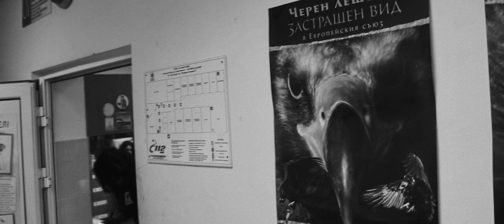Трейлър на "Хроника на една сбъдната мечта" - II част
Трейлър на филма "Хроника на една сбъдната мечта" - II част
създаден по проект "Светло въдеще за черния лешояд" LIFE 14 NAT/BG/649

Камера и монтаж Любомир Андреев